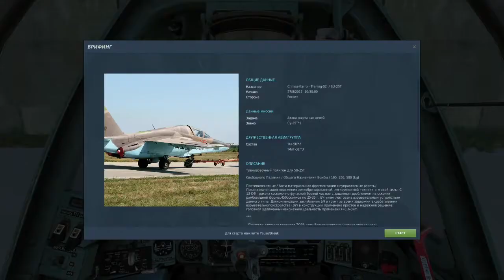DCS World: Тренировочные миссии для SU-25T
Тренировочные миссии для SU-25T.